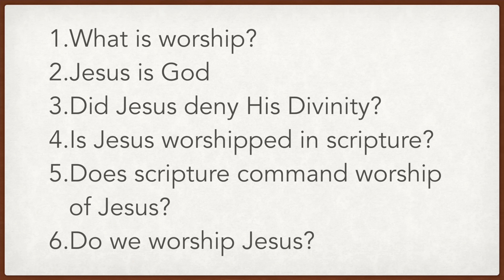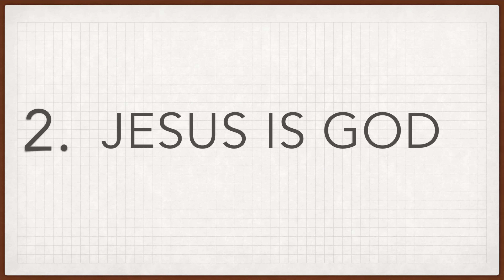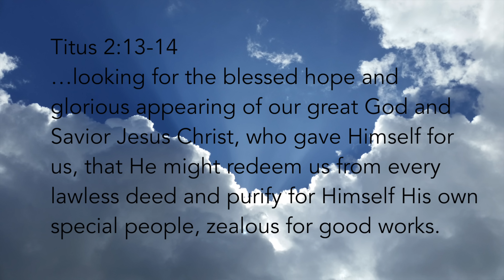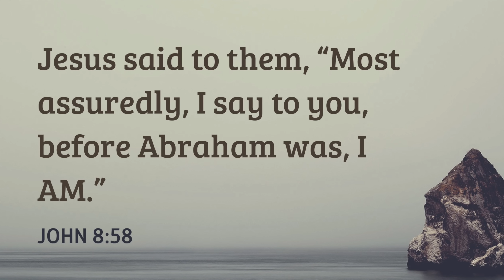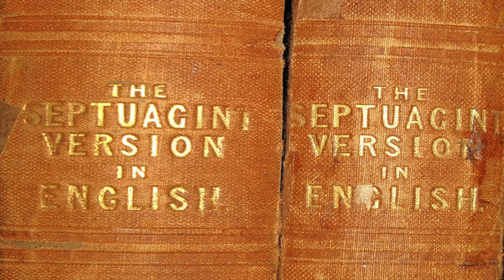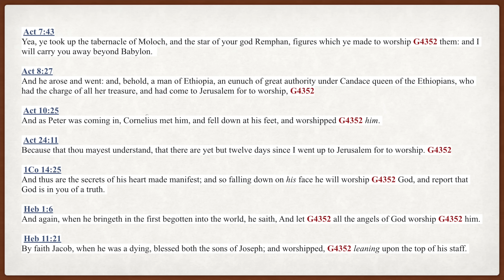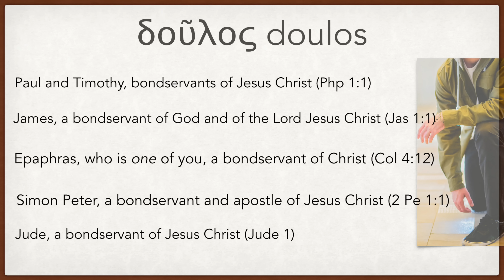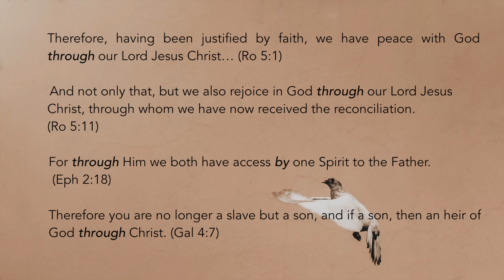Bart Shaw - Do Christians Worship Jesus?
Since Cain and Abel the subject of how to appropriately worship God has been one of the controlling themes of scripture. In today's presentation, Bart Shaw tackles the question: Do Christians worship Jesus? The immediate and reflexive answer from most Christians is. “Well, of course, we do! Jesus is God!” At the same time, there is the tenuous hint of controversy lingering around this subject making it worthy of a detailed examination of scripture.